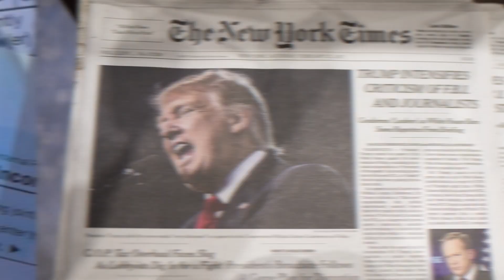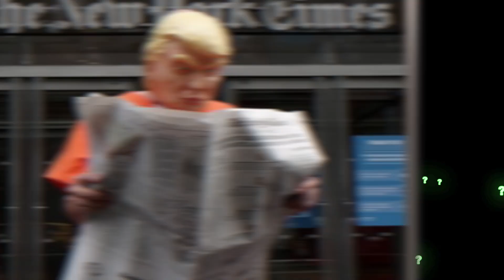Did Donald Trump Really Only Pay $750 In Taxes?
The New York Times recently released a report about Trump's tax history. The report claims that he personally owes hundreds of millions of dollars in loans, got a 72.9 million dollar federal tax refund, and has managed to lower his taxes due to significant loss of revenue across his businesses. As per usual, Trump denied everything calling it 'Fake News'. Find out more here on Life's Biggest Questions with our video Did Donald Trump Really Only Pay $750 In Taxes?